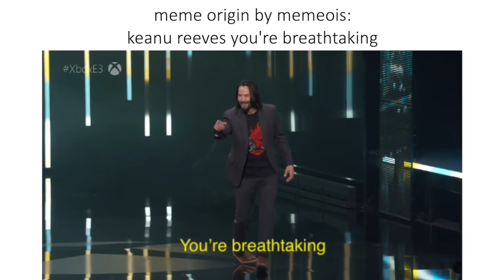keanu reeves you're breathtaking meme origin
origin: xbox e3 2019 cyberpunk 2077